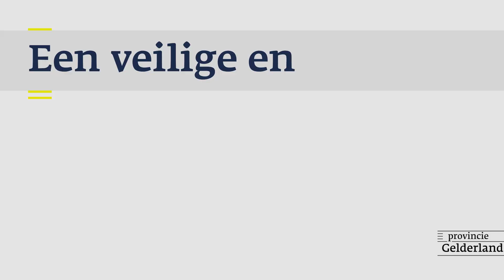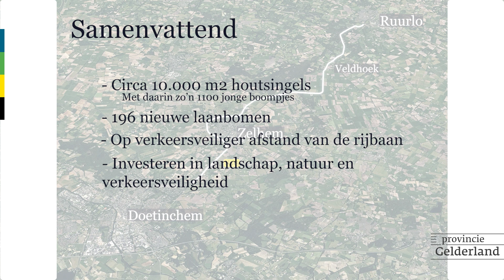N315 Doetinchem Ruurlo